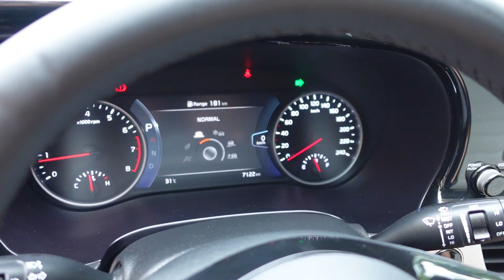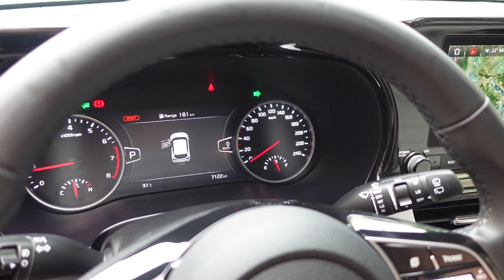Kia Seltos primium 2020 lướt 7,000km 1.4 turbo sơn zin 100% - Thái Học Auto Sài Gòn 0901224668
Cần thu mua ô tô cũ các hãng các tỉnh
Tận nơi giá cao nhất thị trường
Địa chỉ : 14 Lương Định Của, phường An Phú, Tp Thủ Đức